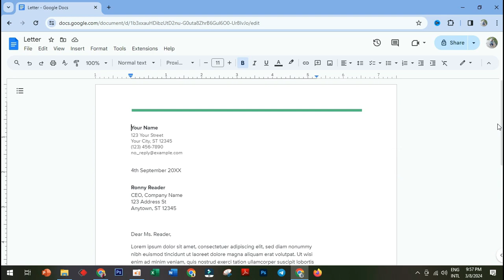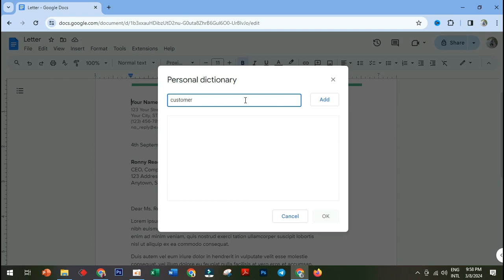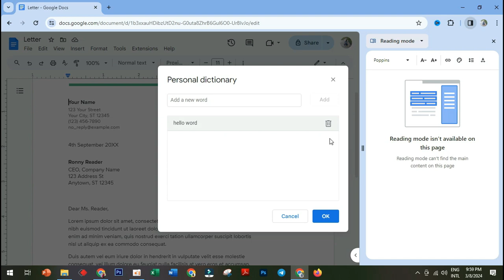How to Personal Dictionary in Google Docs [ Guide ] Khmer 2024